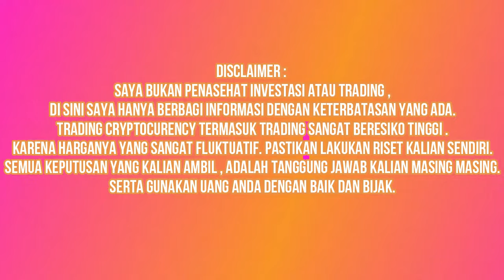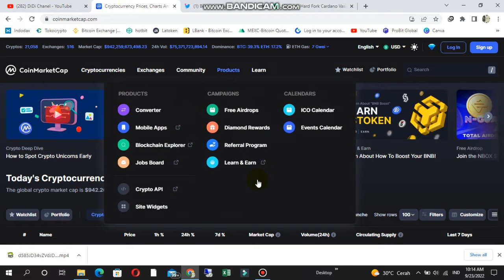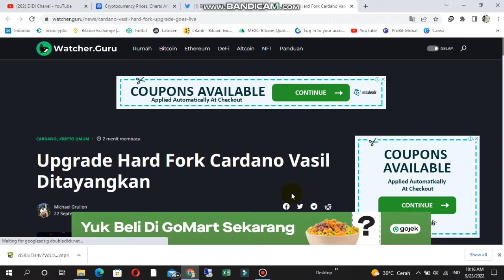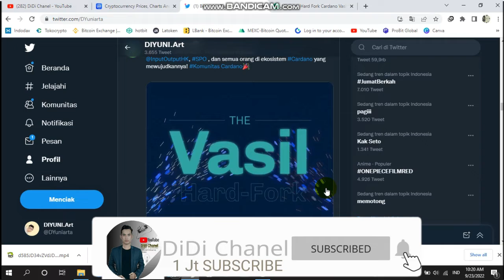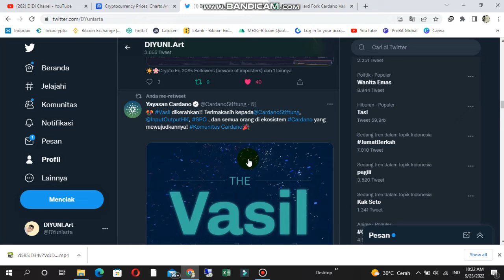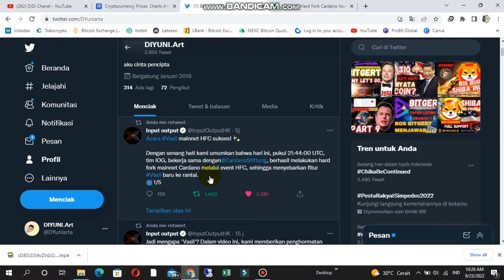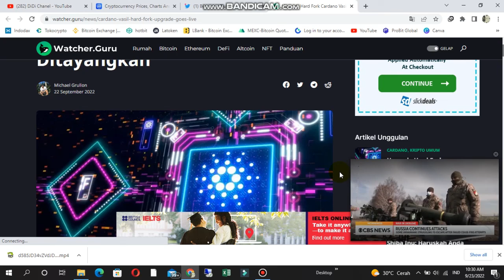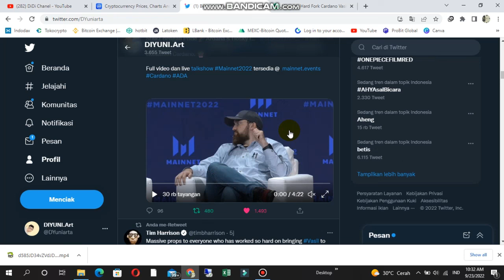LEBIH JOSS 100%?| CARDANO ( ADA)| SIAP LAWAN ETHEREUM??